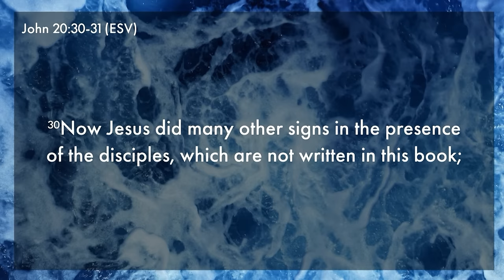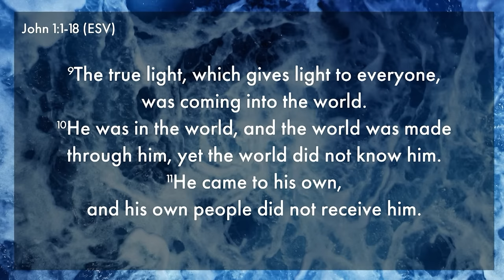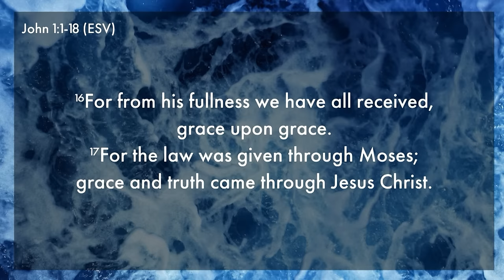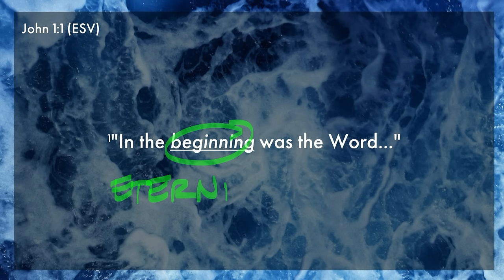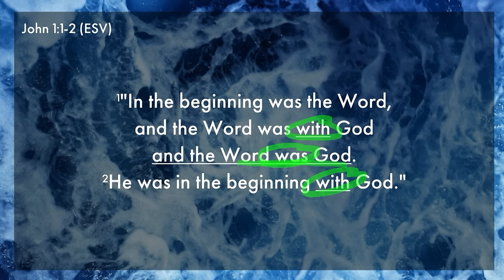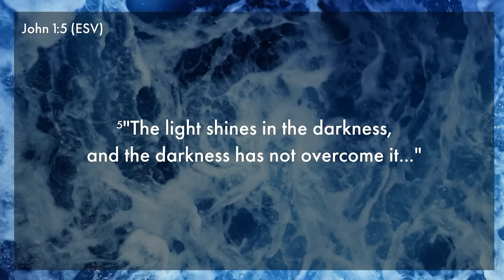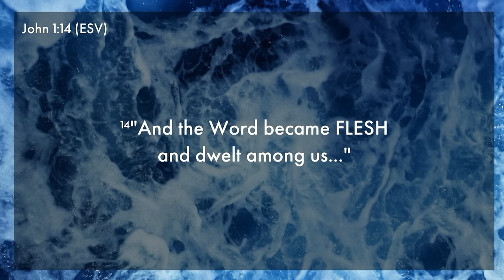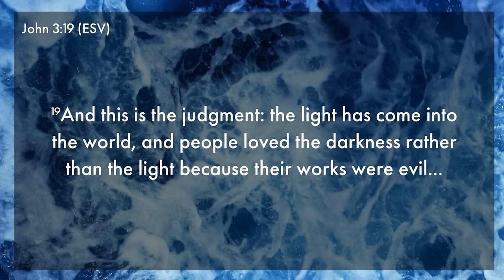John 1 - JESUS THE WORD | Ps Harrison Conley | Cottonwood Church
John was one of Jesus’ original twelve disciples and even amongst the twelve, he was one of the closest to Jesus and knew Him very well. In this message, Pastor Harrison introduces how John reveals different attributes and characteristics about “The Word”- who is in fact, Jesus. He shares that Jesus is not just a good man or teacher, but that He is the Son of God, the Savior of the world. The same invitation that John gave back then is relevant today as Jesus is the Savior to all that will receive Him.

Catch new episodes of Unpacked on Wednesdays

If you responded to the invitation to receive Jesus, text “HOPE” to 605405 for your next steps. We would love to help you on your journey. (Free resources included!)

We would love to hear how you are experiencing the goodness of God in this season!

If you need prayer, submit a prayer request or text "PRAYER" to 605405

If you would like to support what Cottonwood is doing locally and globally, you can text “GIVE” to 605405. You can also give through the Cottonwood Church app, or online through our website by visiting